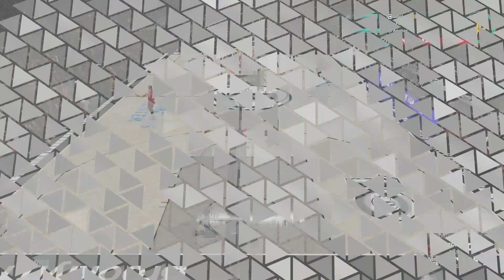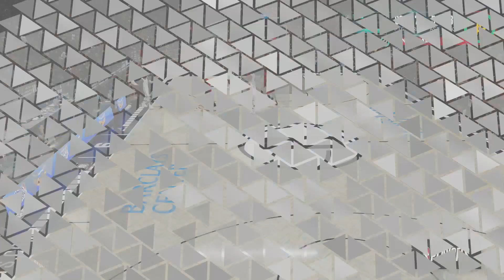NBA 2k23 My Career EP.49 ECR1 GAME 4 - 90 Points In Brooklyn 20 Point Comeback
Like This Video For More 2k23 My Career Video And SubScribe So You Wont Miss Another 2k23 Video I Hope You Enjoy This Series As much As i Enjoy Making It i Hope You Enjoy All The Epic Moments Poster Dunks And Epic Threes From Deep

You Like To Netflix And Chill Well NBA Walt And Chill This My Career Series With The Playlist Below